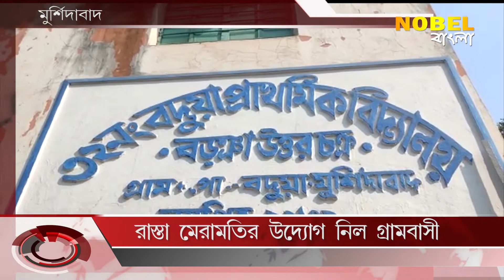রাস্তা মেরামতির উদ্যোগ নিল গ্রামবাসী , Nobel Bangla News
রাস্তা মেরামতির উদ্যোগ নিল গ্রামবাসী , Nobel Bangla is Popular Bengali news channel, Nobel Bangla has now been branded